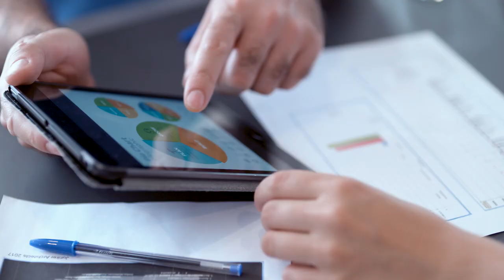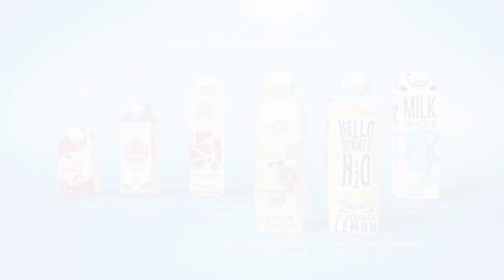The great companion to modern life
Tetra Gemina® Aseptic gives you more time for the things that really matter, each other.